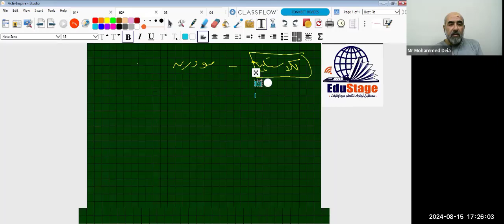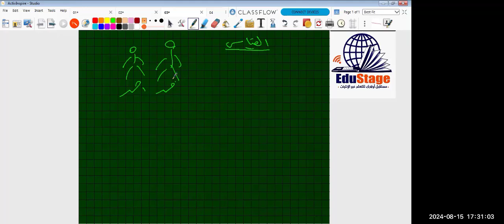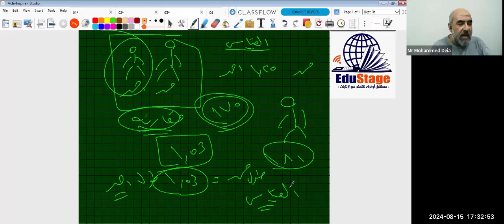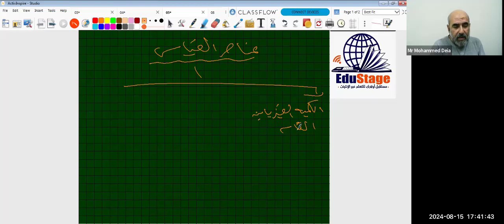الفيزياء | الصف الأول الثانوي | أكاديمية اديوستيدج للتعليم اونلاين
أكاديمية اديوستيدج للتعليم اونلاين
هي اكاديمية متخصصة في تدرس المناهج المصرية
عربى ولغات وازهرى للطلاب داخل وخارج مصر وكذلك
المناهج القطرية والسعودية والكويتية والعمانية والاماراتية
الموقع الرسمي للأكاديمية
الواتساب
مدرس المادة : أ / محمد ضياء